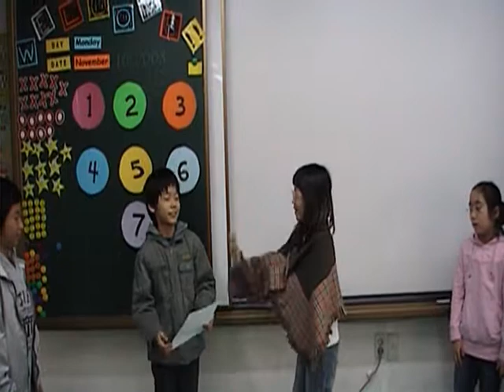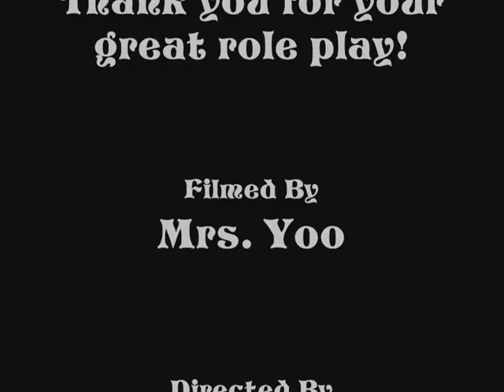Grade 4 Example Role Play - "Let's Play"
One student from every 4th grade class helped to make this video as an example of how to make a role play for lesson 7, "Sorry, I can't."